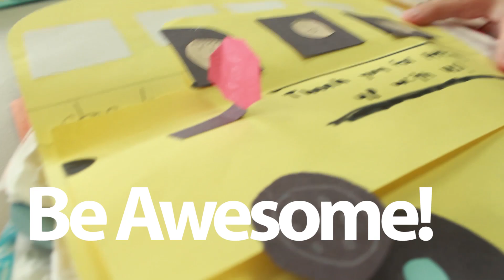Be Awesome!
Make A Difference! Come work for Voyago!